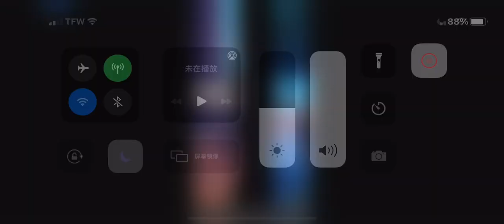(Old) Avatars and Anniversary Mayhem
This was recorded around the release of the new Anniversary update. New garage, avatars, and some removed features, such as Mastery.

The Mayhem vehicle was the Renault RS. It is a low ranked king (rank 1858), making it a bad king, but still useful (probably).